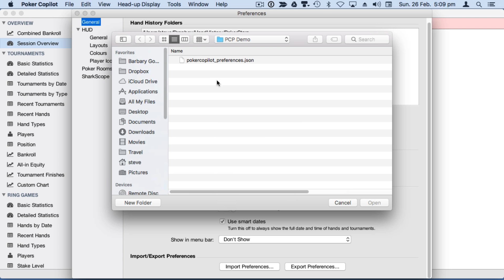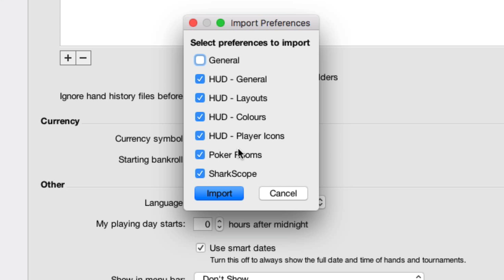Sharing HUD Settings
See how to share Poker Copilot HUD settings with friends and between computers.